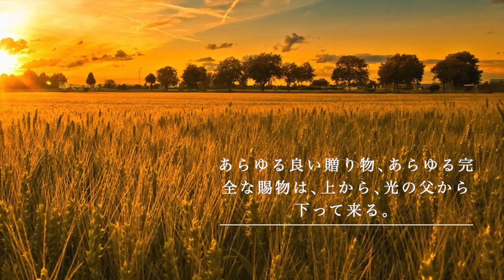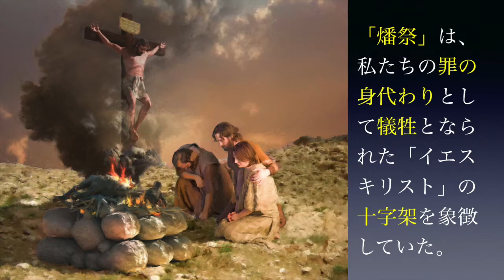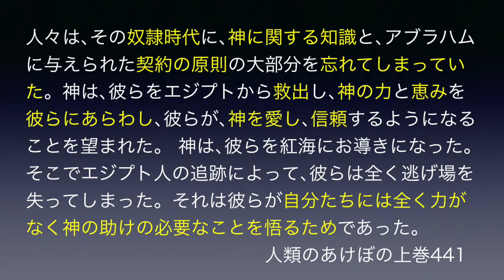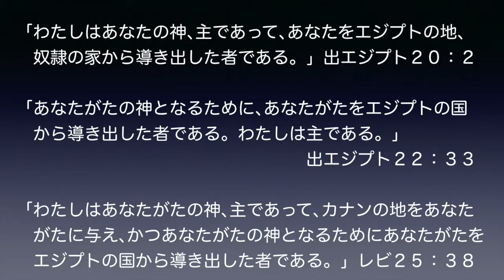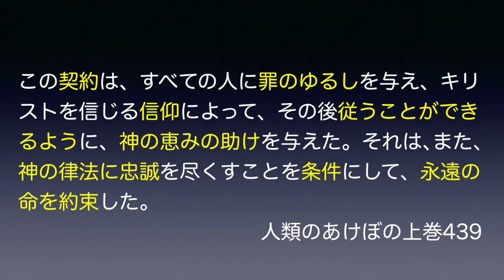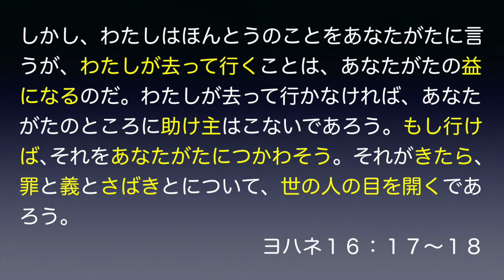モーセの幕屋はなぜ作られたか？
出エジプト記から登場するモーセの幕屋（聖所）が作られた理由を知った時に、皆さんと神様、イエスキリストとの関係が変わってくると思います。